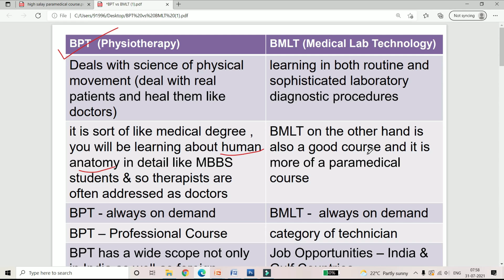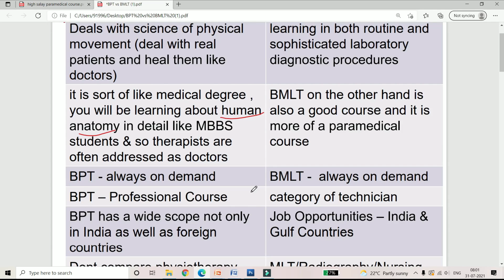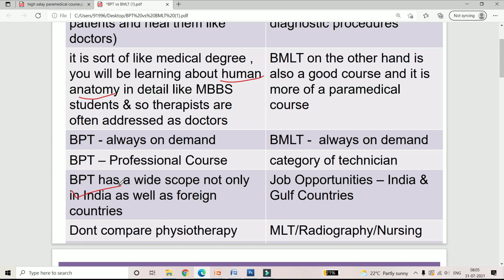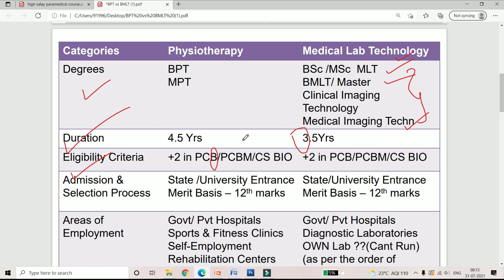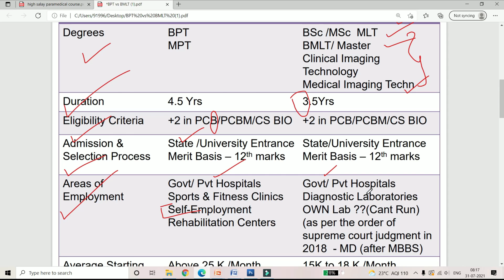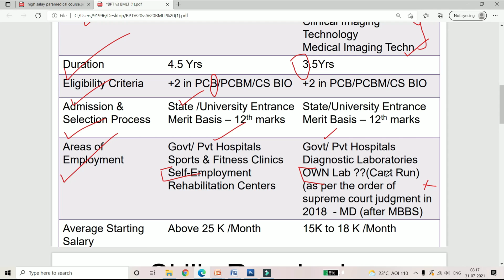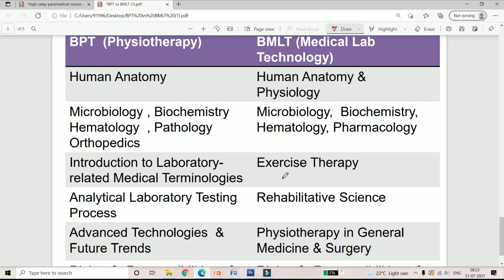BPT | BSc MLT |BPT Vs BSc MLT | Paramedical Admission 2022|BPT Course Details|Physiotheraphy Jobs